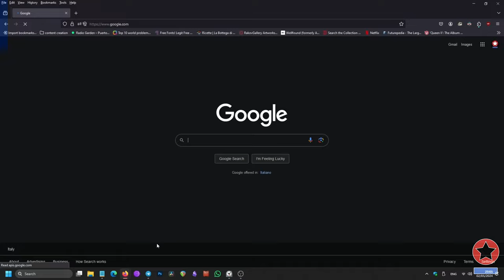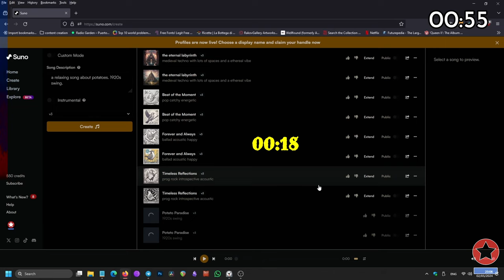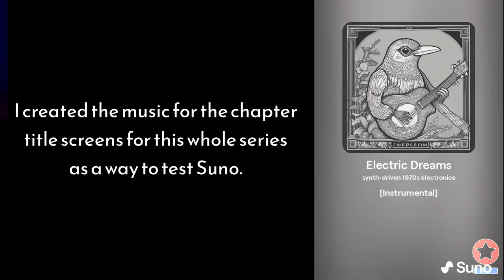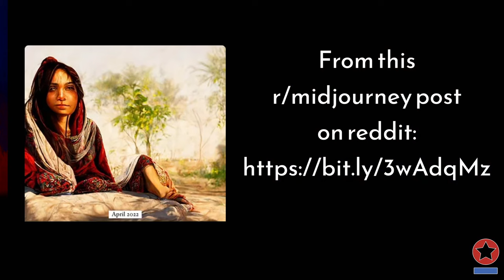Did AI just KILL MUSIC?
Are generative AIs destroying the music business? How long do we have before music-making is doomed as a profession?

This video exposes an inconvenient truth about the state of music-making AIs and how they are already impacting the livelihood of musicians and composers. It also discusses the reason why everyone should be worried, regardless of their occupation.

But this series does not simply moan about a bleak future... it actually offers you an incredible alternative.

Take part in the discussion with a comment, let me know what you think!

***CHAPTERS***
00:00 Introduction
01:01 Music AI's recent development
03:12 What does AI's development mean for musicians?
04:24 Music will not be a viable business
06:17 Can AIs grant us a happier future?

If you want to make a donation, use my paypal (friends and family transfer):

If instead you want to buy me a album on bandcamp (digital or otherwise) for me to review:

Graff, Gary. "'I Think We Might Look Back on 2023 as the Last Year When Humans Really Dominated the Music Scene': Brian May Shares His Hopes and Fears About the Impact of AI"

Kanungo, Alokya. The Green Dilemma: Can AI Fulfil Its Potential Without Harming the Environment?

Lindvall, Helienne. Behind the music: Copyright abuse has to stop

Stokel-Walker, Chris. Adobe is so confident its Firefly generative AI won’t breach copyright that it’ll cover your legal bills

unknown. "QUEEN's BRIAN MAY about AI in music: "the whole thing is massively scary'"